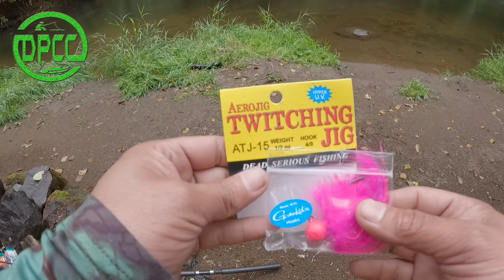Una aventura más de pesca con Cito 😁🎣✌️